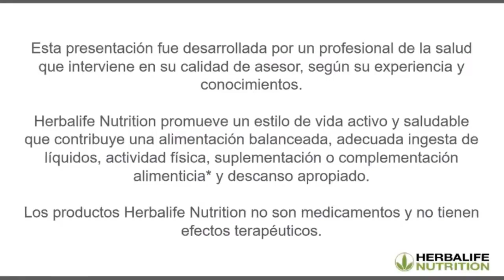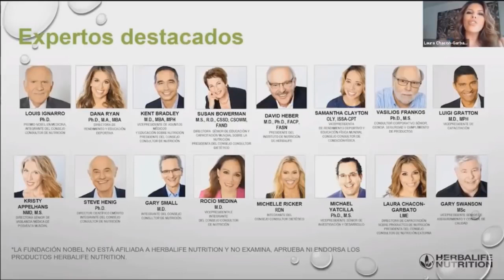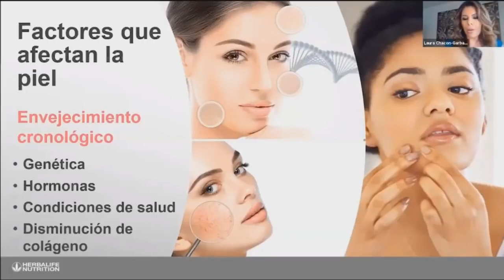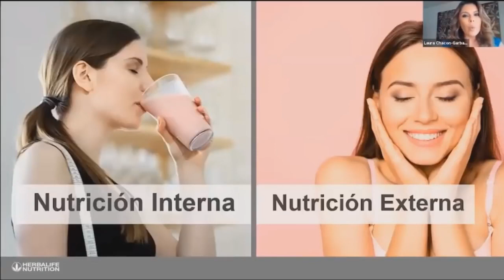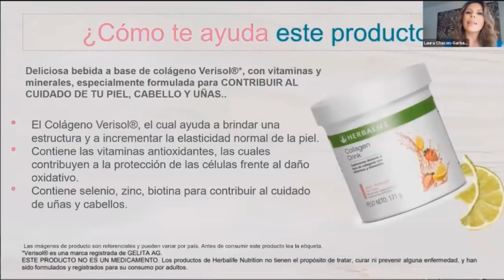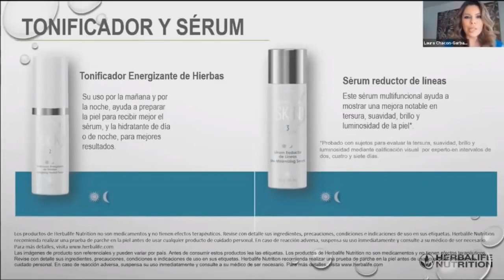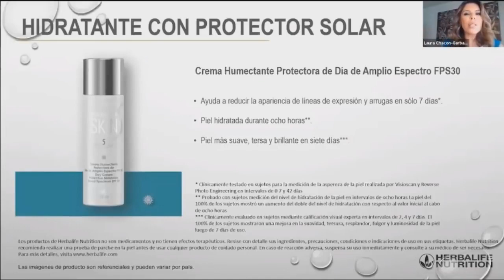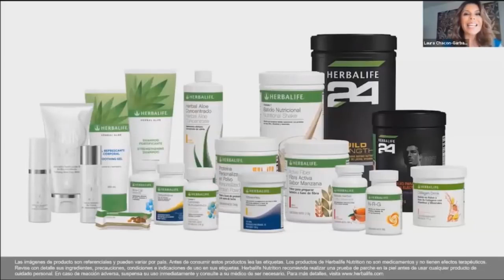Cuidando y Nutriendo tu Piel - Dra Laura Chacon